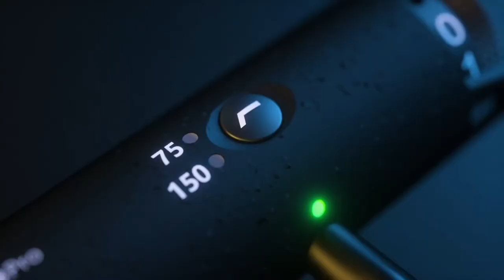Deity︱D3 + D3 pro︱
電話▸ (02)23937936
營業時間▸ 平日 12:00-21:00(週二店休)、週六日 10:00-19:00